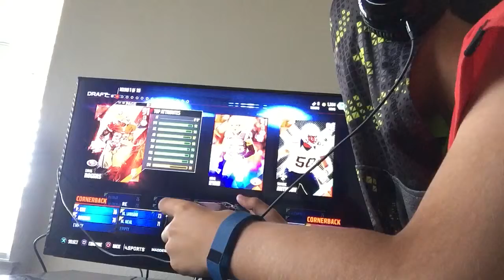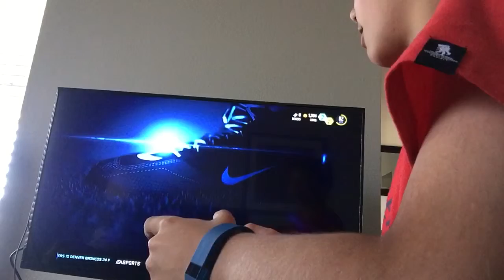Draft champions!!! FITZ IS CRAZY!!!!